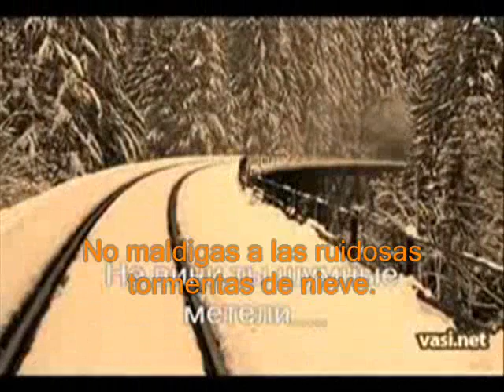Vitas - Leaves Have Flown From Poplars (subtitulos en español)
Gracias a Nicolenava por prestarme su video para agregarle subtitulos en español e ingles!!

Un precioso tema de su disco XXth Century Hits editado en 2008.

Las hojas de los alamos se han volado lejos

Las hojas de los álamos se han volado lejos-
La inevitable situación se repite en el mundo ...
No te lamentes de las hojas,
No me lamento,
Pero lamento mi amor,
Y la ternura ...
Y la ternura ...

Deja que el árbol permanezca desnudo,
No maldigas a las ruidosas tormentas de nieve.
¿Es culpa de alguien
Que las hojas se hayan volado de
los árboles? ..

Las hojas del álamo se han volado lejos ...
Las hojas han volado lejos...